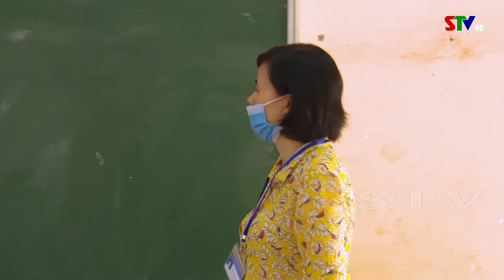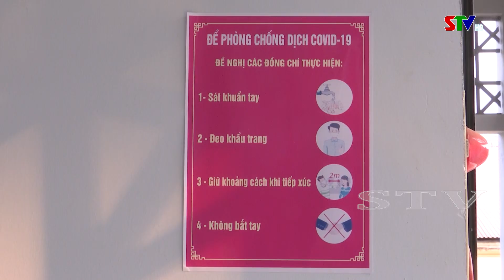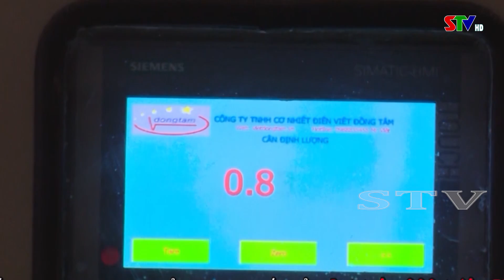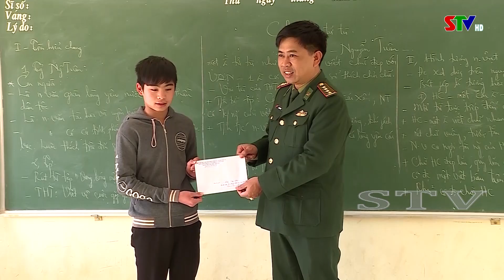Chào ngày mới 15/8/2021